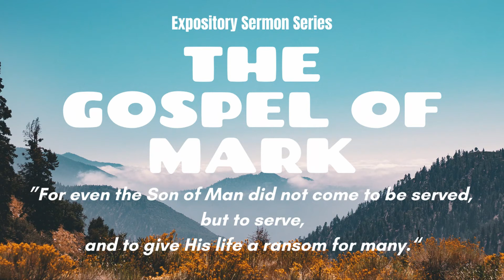Mark 11:1-11 "Triumphant Entry"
The Gospel of Mark, perhaps the earliest Gospel written and certainly the most concise, was composed to the glory of God and for the Church as a witness to the selfless, sinless life of the Son of Man. Join me as I take a detailed look at this Gospel through an expository series of sermons preached at the Altavista Presbyterian Church.

Jesus enters Jerusalem on his day of coronation, not in a flamboyant palanquin, ornate carriage, or stately steed, but on a humble donkey. In this sermon I address the politics of Christ the King.